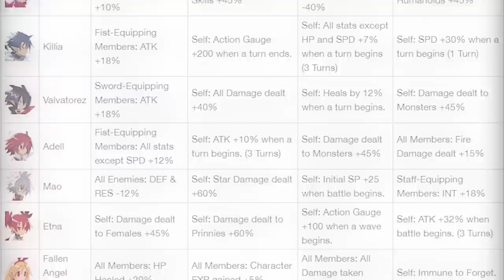Taking A Closer Look At How DISGAEA RPG Appeals To Newcomers & Veterans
and use my code 7QGQrMwQaC to get lots of freebies! You'll get Nether Quartz (Free)*300, Crab Miso*3, AP Potion*3, Premium Summon Ticket*3! The code is available until May 31, 2021!

In this sponsored video, we take a look at how the newly released DISGAEARPG, a mobile title published by Boltrend Games, pulls on classic Disgaea gameplay mechanics and characters, to create an experience that allows anyone to enjoy the franchise.